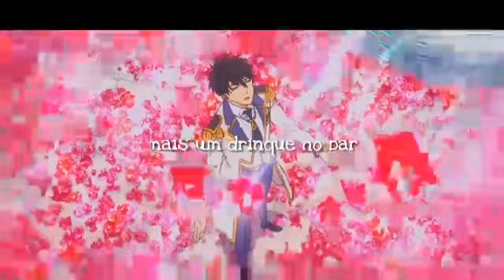Mix - Animes 《A M V》 Galway Girl - Tradução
Música - Galway Girl ( original )
Animes :
▪Wotaku ni koi wa Muzukashii
▪Shigatsu Wa kimi no Uso
▪Magic Kyun! Renaissance
▪Kaichou Wa Maid-sama!
▪Sukitte Li na yo

¤ Obrigado à todos pelo apoio ao canal.
¤Gracias a todos por el apoyo al canal.
¤Thank you all for supporting the channel.